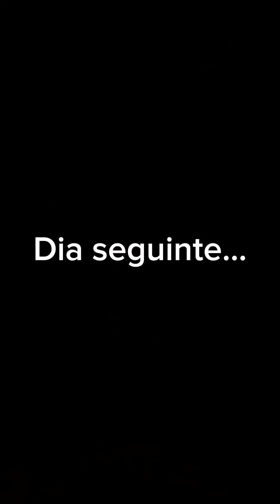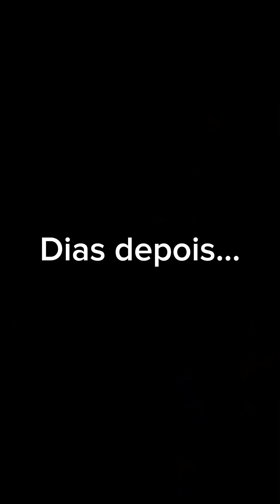Sus padres viajaron al exterior y su abuela hacía esto con su propia nieta.